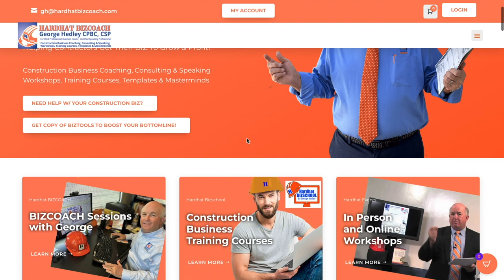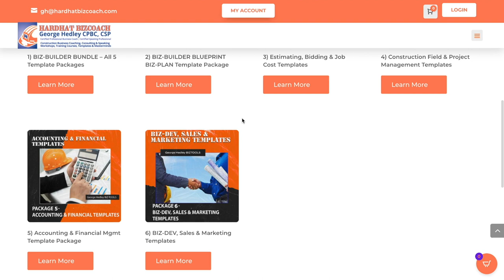Crushing Goals In Construction Business: How To Achieve Success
Join George Hedley, the HardHat BIZCOACH, in this insightful video as he delves into the crucial topic of setting and tracking goals to drive results in business.

With over 20 years of experience coaching construction clients, George shares invaluable insights on the importance of clear targets and goals for achieving success. He emphasizes the staggering statistic that less than 10-20% of workers, employees, and managers have set goals they actively track, highlighting the need for businesses to adopt effective goal-setting practices.

George provides practical advice on setting measurable goals, creating actionable plans, and implementing tracking systems to ensure progress towards desired outcomes. Through real-world examples and engaging anecdotes, he underscores the significance of having a clear vision, strategic planning, and consistent improvement to drive business growth. Whether you're a business owner, manager, or aspiring leader, this video offers actionable strategies for maximizing productivity, profitability, and overall success.

Key Points:

-Less than 10-20% of workers, employees, and managers actively set and track goals.
-Importance of setting clear targets and goals for achieving success in business.
-Strategies for setting measurable goals and creating actionable plans.
-Implementing tracking systems to monitor progress towards desired outcomes.
-Significance of having a clear vision, strategic planning, and consistent improvement.
-Practical advice for maximizing productivity, profitability, and overall success in business.

00:00 Introduction
11:14 Setting Goals
16:04 Aligning Vision with Goals
32:22 Getting Results; Key Metrics
39:37 Action Plan
44:50 Implement Your Goals